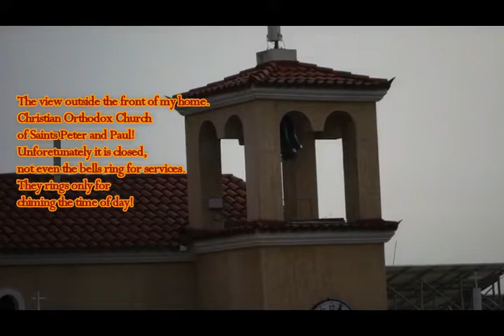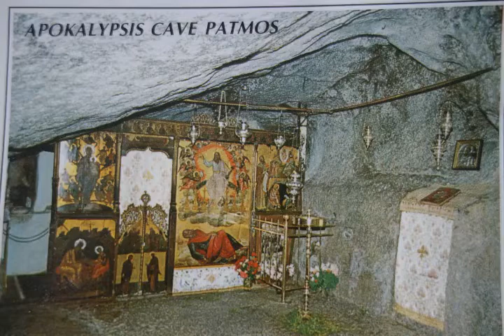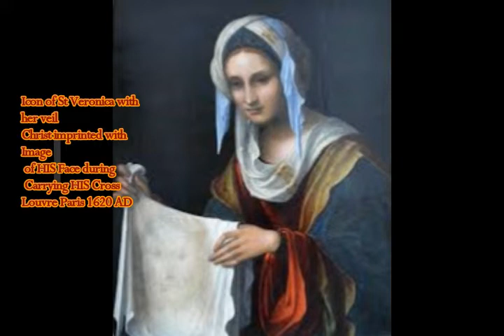Holy Bible Reading DIVINE UNION (THEOSIS) Pt 12! Ch 47-50 Gen OT, Ch 23-24 Matt, NT.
Please Support:
Links -
1) The Holy Bible, KJV, The Orthodox Study Bible, Old Testament and New Testament
2) Thumbnail image - Patriarch The Righteous Jospeh in Egypt by gretchenjoanna wordpress.jpg